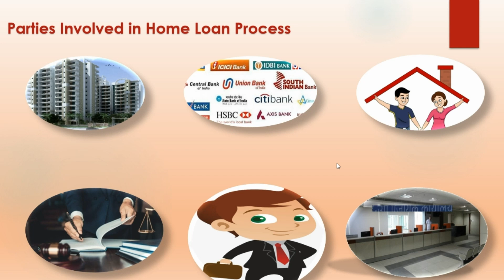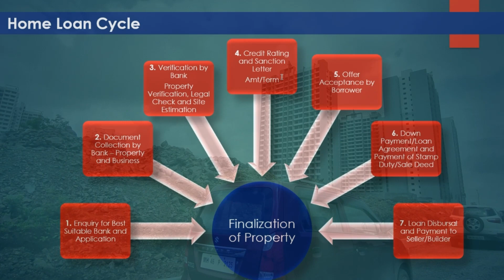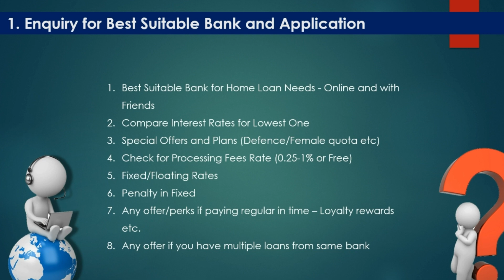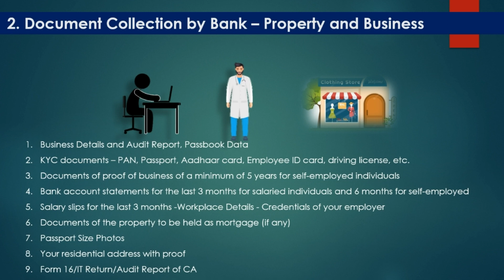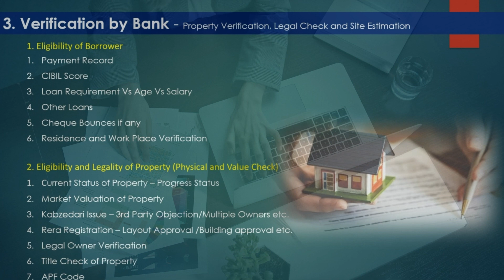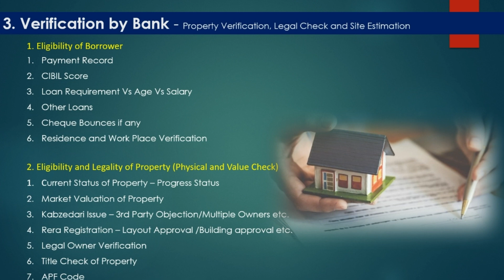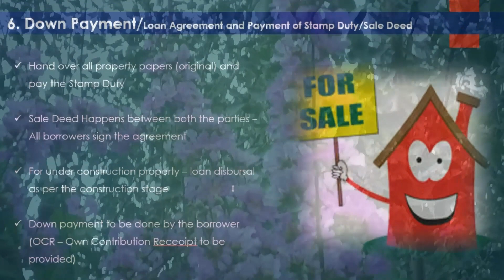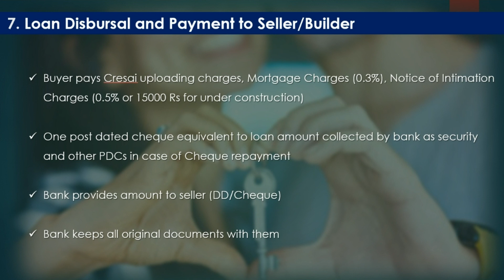Home Loan Tips - Step by Step Procedure in Detail.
Hi Friends,
In this video I have explained about home loan process. What are the points which should be taken care while applying for your loan. I have tried to cover all critical points in simple manner.